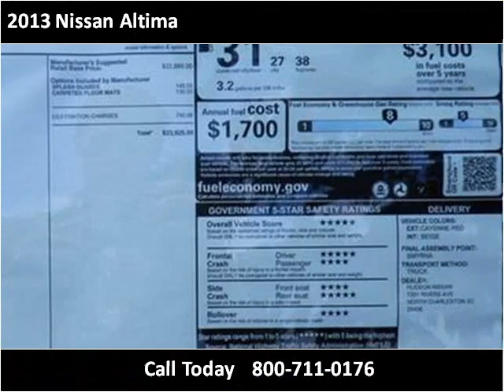2013 Nissan Altima New Cars Charleston SC